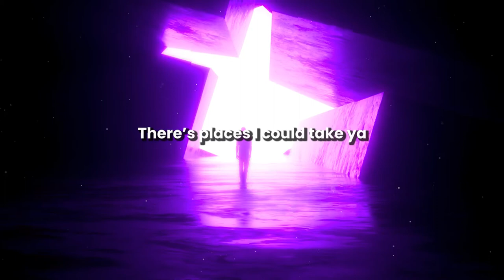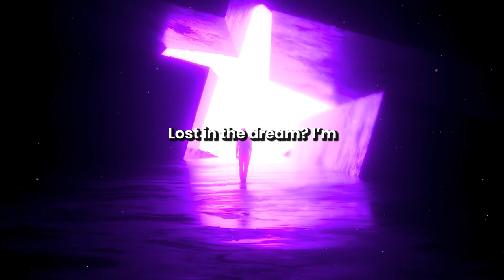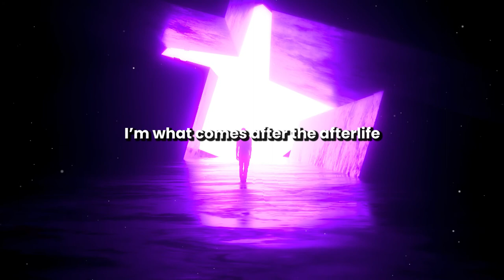Besomorph & EMM - Afterlife | Free Music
🎤 Lyrics :

I’m what comes after
The afterlife

Got a lot to say
Cause I back it up
So appreciate
I could pack it up
Heaven on the way
Dont you know im up
So up a up above

If you wanna wake up
There’s places I could take ya
Lost in the dream? I’m
What’s comes after the after life

Boom bop
Bo-dy ya body like a
Bass drop
Gon give it to ya baby
Don’t stop
I body ya body like a drum
Body-a-a-a
Body-a-a-a

On top
Boy I take it take it like a
Hold up
Go on give it to me baby
Don’t stop
Body-a-a-a
Body-a-a-a

I create the worlds
In the womb, I am
Maker of the pearls
Maker of the man
I am of the greatest of
Lion and lamb

Boom bop
Bass drop
Don’t stop
Body-a-a-a
Body-a-a-a

On top
Hold up
Don’t stop
Body-a-a-a
Body-a-a-a

I’m what comes after the afterlife
🎵 Besomorph & EMM - Afterlife
▶️ Besomorph
Field Daily is promoting free music only. Every track on this channel can be used & monetized on YouTube. The only requirement is proper credit. You would like to use this track?  Put this into your video description.